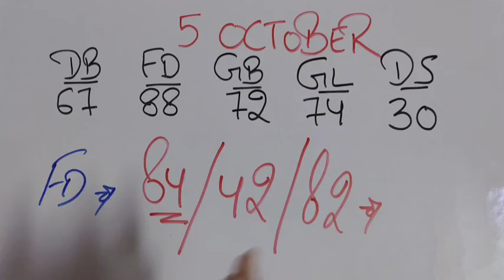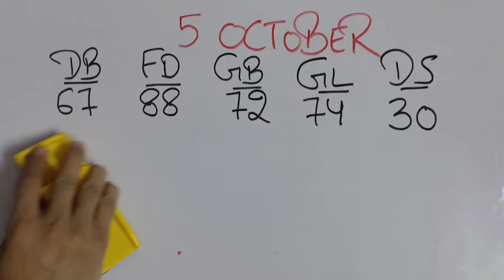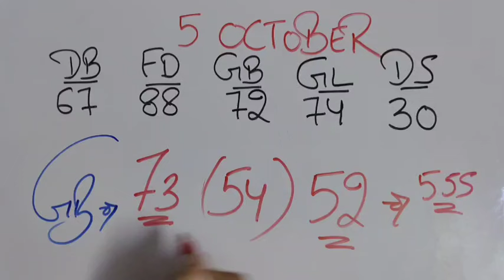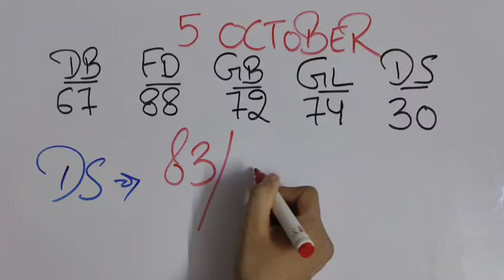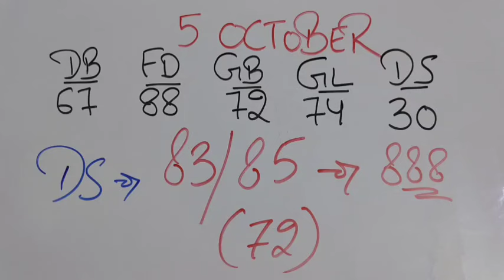October 5, 2024 की बेस्ट जोड़ियां,, शानदार ट्रिक,, पासिंग वाली जोड़ियां,, फायदा लो